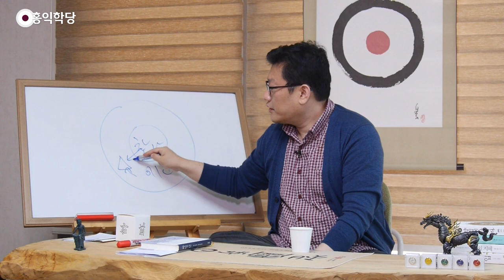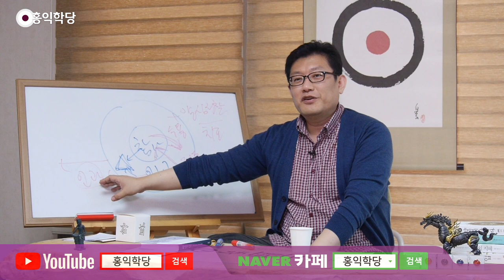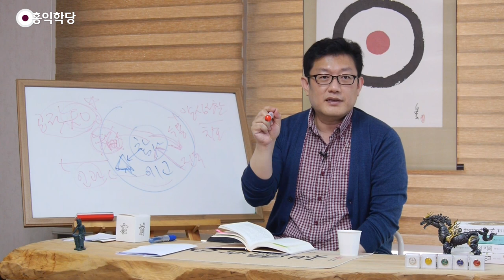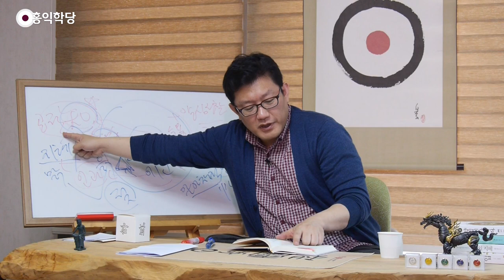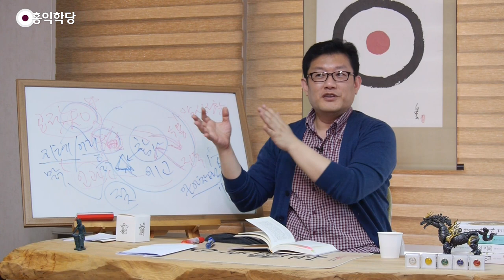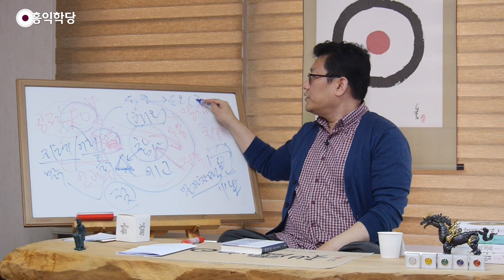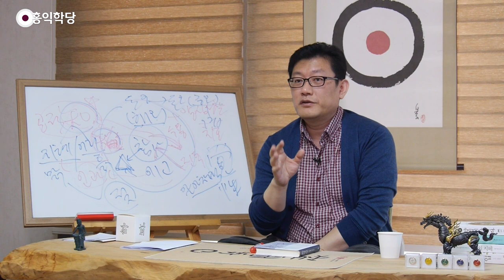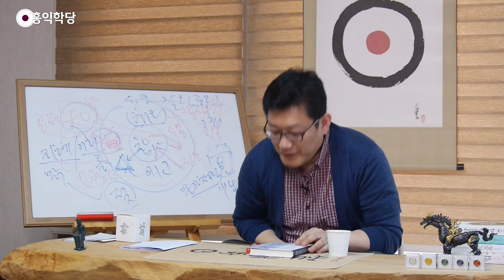[홍익학당] 견성과 영적 성숙의 길(160504)_A913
160504 수낮